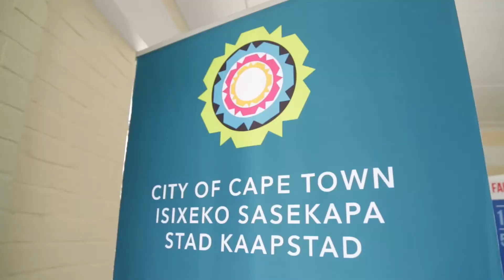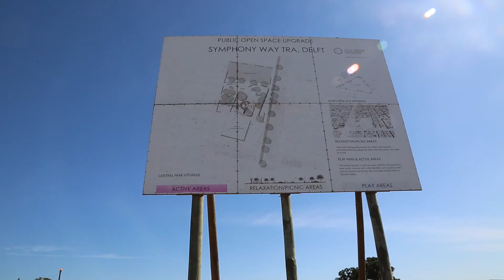Skills development for Blikkiesdorp residents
City of Cape Town partners with Airports Company of South Africa (ACSA) and False Bay College to offer a multi-million rand skills development programme for 91 residents from Blikkiesdorp. Residents are learning skills in construction that will enable them to find future employment.